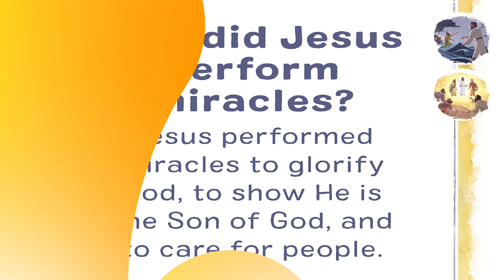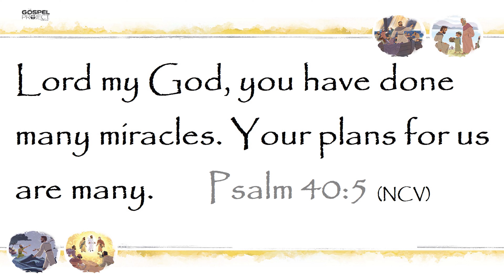City Kids Online: Jesus Showed His Glory